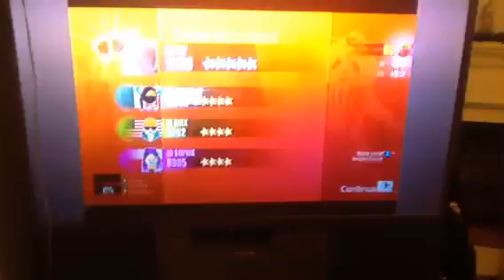Just Dance 2018 - Daddy Cool by Boney M. Superstar